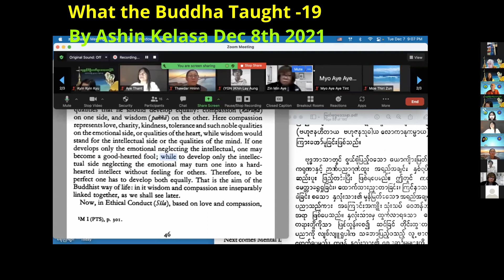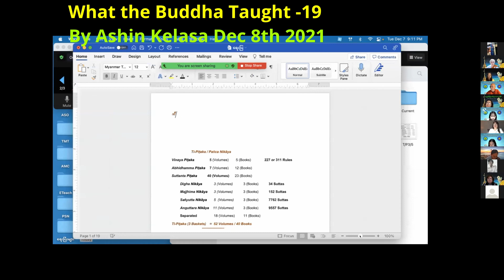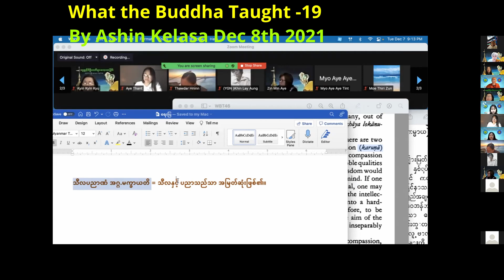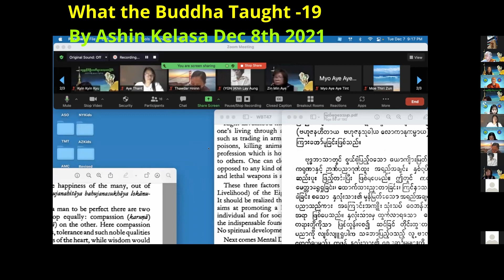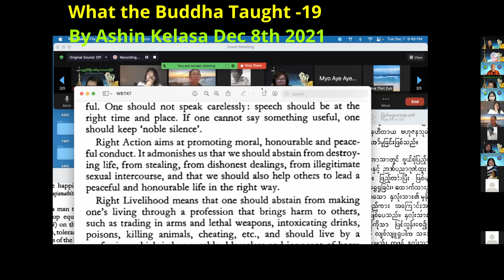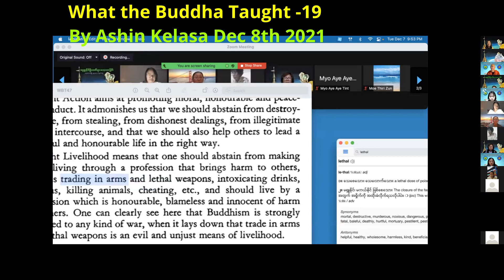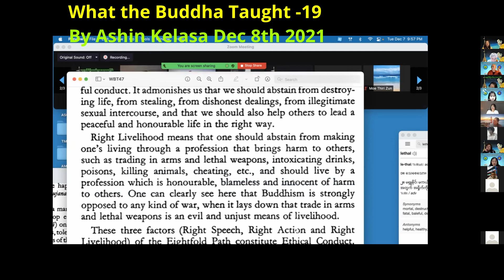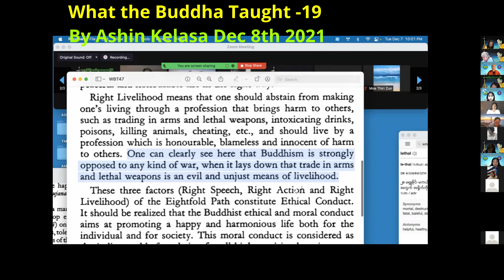019 What the Buddha Taught by Ashin Kelasa Chapter 5 - The Four Noble Truth Magga (Sila Maggin)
019  What the Buddha Taught by Ashin Kelasa
Chapter 5 - The Four Noble Truth Magga Page 46 (Sila Maggin)
Nandathitsa